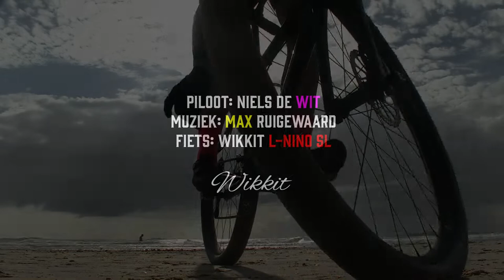Wikkit L-Nino de fiets geschikt voor elk terrein.